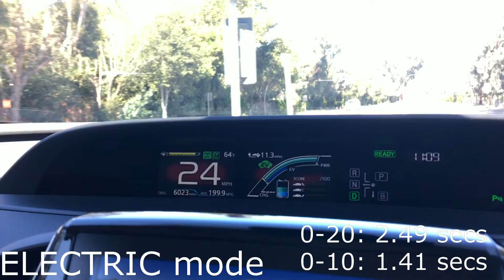Prius Prime acceleration test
yup gas is faster

also, it is slow even in gas mode

edit: I am aware that these conditions were not ideal and the test is not perfect.

Song: Lemaitre - Closer (feat. Jennie A.)